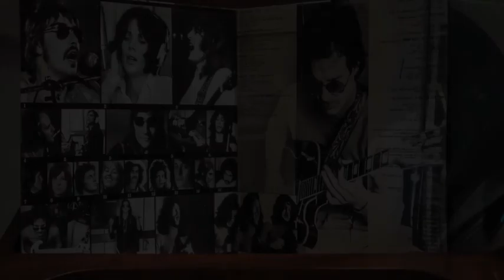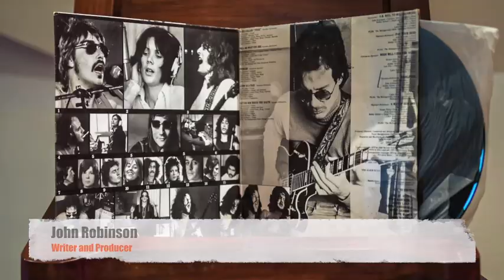PAY YOUR DUES - john robinson.